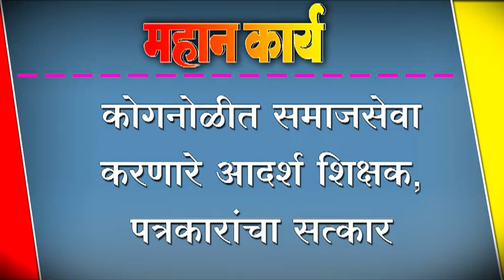कोगनोळीत समाजसेवा करणारे आदर्श शिक्षक, पत्रकारांचा सत्कार